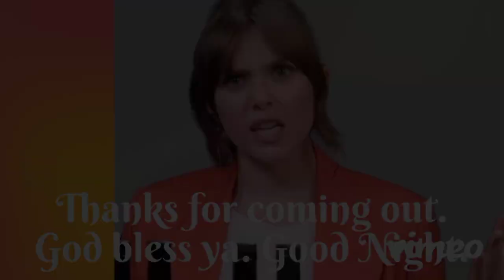Def Jam FFNY The Takeover - Venue Takeover Ep. 296 - Freeway takes over at The Limit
Freeway is from Philly. Enjoy.